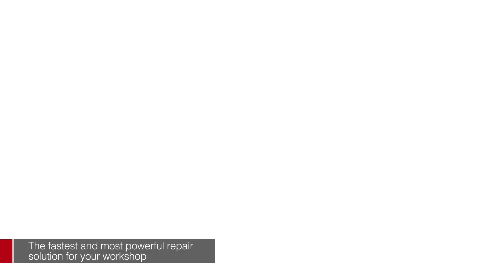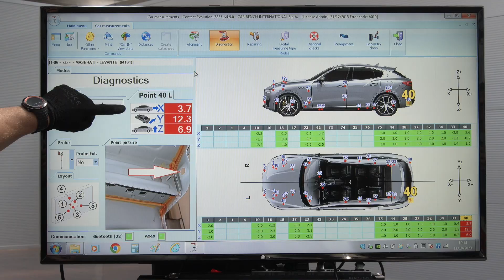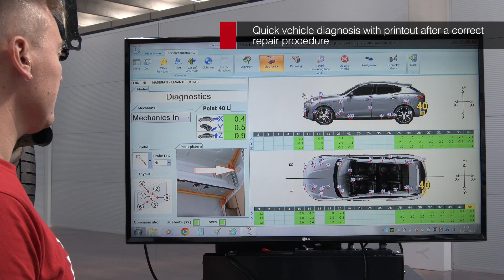Barracuda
The "Barracuda" is a 5 meter frame quick pull bench mounted on an electro-hydraulic scissor lift.